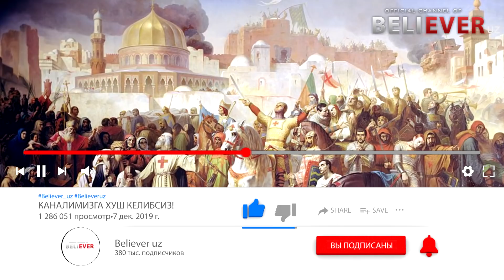ДАХШАТ БУ ЯХУДИЛАРГА ЖАЗО БЎЛСА КЕРАК(ҚУДУС ХАҚИДА)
АССАЛОМУ АЛЕЙКУМ  BELIEVER UZ КАНАЛИНИ ХУРМАТЛИ МЕХМОНЛАРИ БИЗНИНГ КАНАЛИМИЗГА ХУШ КЕЛИБСИЗ
АГАРДА ТАБОБАТ УСУЛАРИДАН ФОЙДАЛАНМОКЧИ БУЛСАЙНГИЗ БУ РАКАМЛАРГА КУНГИРОК КЛИНГ
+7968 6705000 Ё БУЛМАСАМ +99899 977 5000 ТЕЛЕГРАМ ИМОДА ЁЗИНГ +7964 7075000